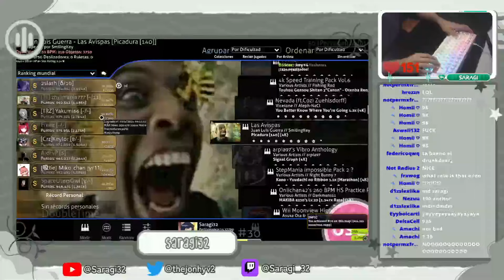Las Avispas 210bpm 97.56% !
chat stream is god